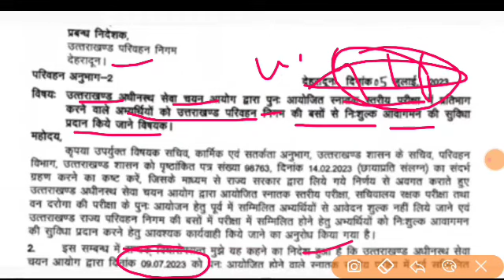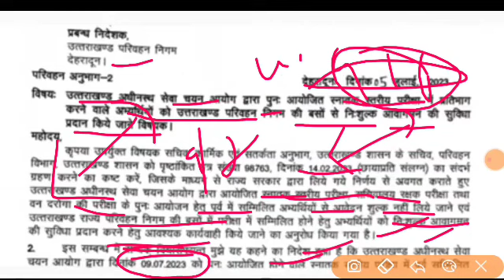उत्तराखंड आयोग 900+ पदों की भर्ती पर हुआ आदेश जारी official updates